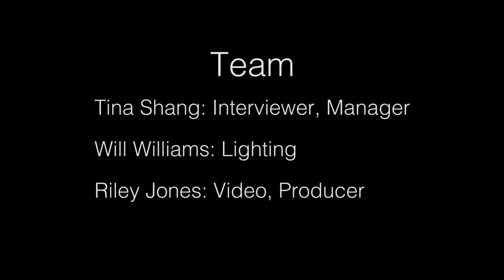Mtsu Emc Wall of Fame Interview: Billy Pittard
Interview of Billy Pittard. He is the EMC department head at MTSU in Murfreesboro Tennessee. This interview was done for a project in my New Media Class. The interview will be put up on an interactive display in the department building.